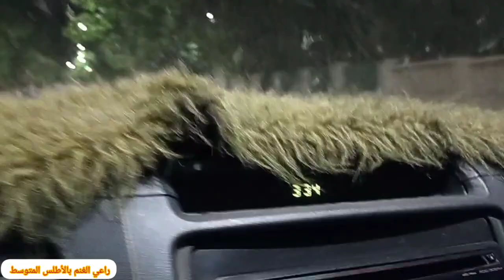معاناتي مع ترحال الغنم الجفاف وصلنا بمنطقة أداروش والله يدير الخير